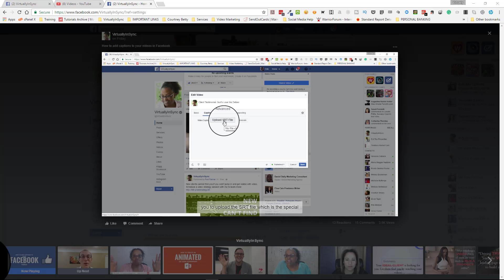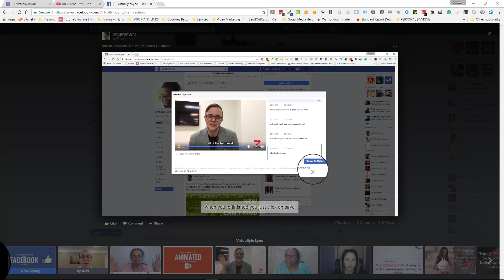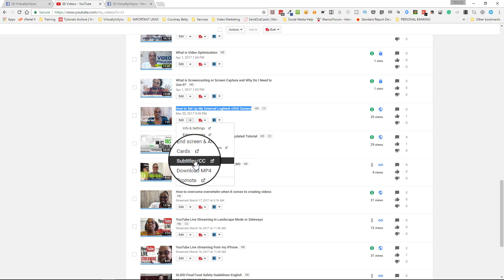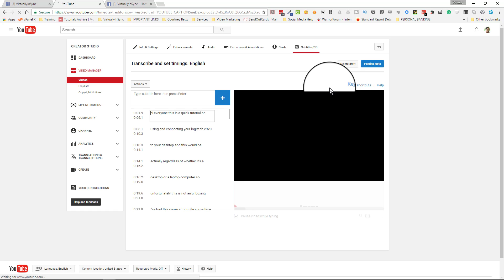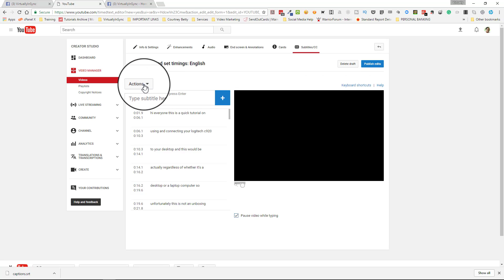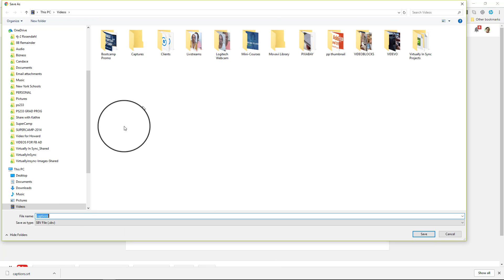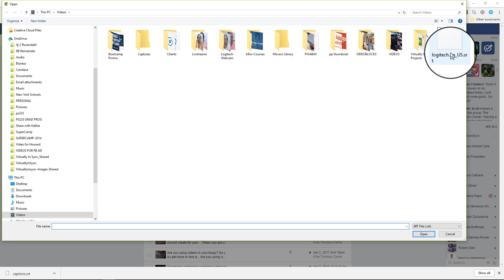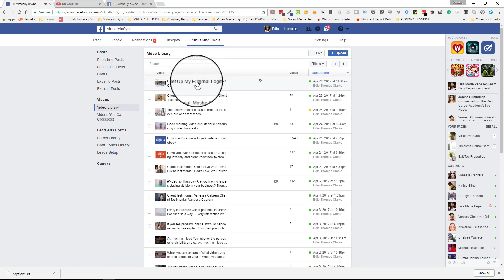How to turn on closed captioning on YouTube and add to Facebook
Need help with YouTube? Then GRAB your copy of the EMBRACE YOUTUBE TOOLKIT

In this tutorial, I show you how to create closed captioning for your videos in YouTube and then how to download your .srt file and upload that file to your videos on Facebook.

Links to your website
VISIT
Edie Clarke
Video and YouTube Strategist

LET’S CONNECT!